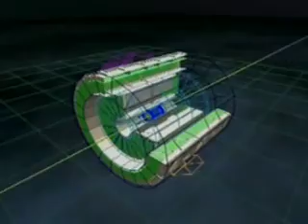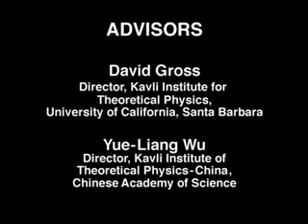Kavli Foundation: Introduction to Theoretical Astrophysics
Narrated by Alan Alda, this introduction to theoretical astrophysics gives us a brief overview of the field and illuminates some of the interesting questions being currently researched.